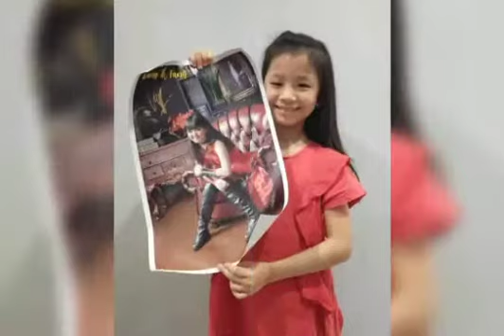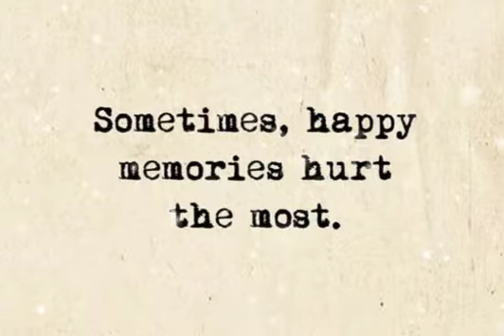🇮🇩💝💃WANG IK FANG...THE SWEET GIRL FROM BATAM CITY💃💝🇮🇩 🇮🇩BATAM - KEPULAUAN RIAU - INDONESIA🇮🇩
🇮🇩💝💃WANG IK FANG...THE SWEET GIRL FROM BATAM CITY💃💝🇮🇩

🇮🇩BATAM - KEPULAUAN RIAU - INDONESIA🇮🇩

🇮🇩💃💝🎼MELODY..."JANGAN SAMPAI TIGA KALI"🎼💝💃🇮🇩